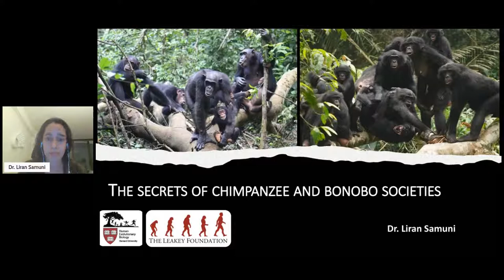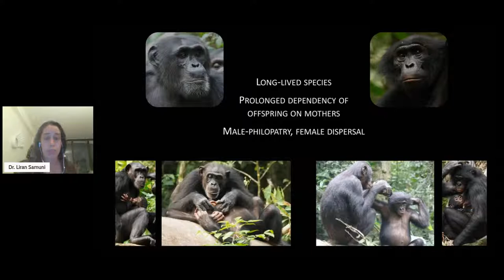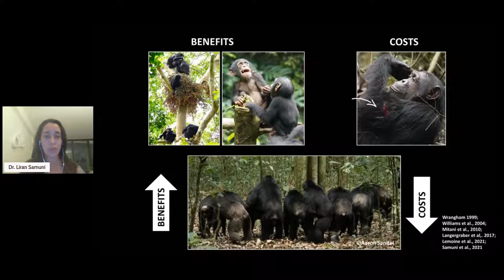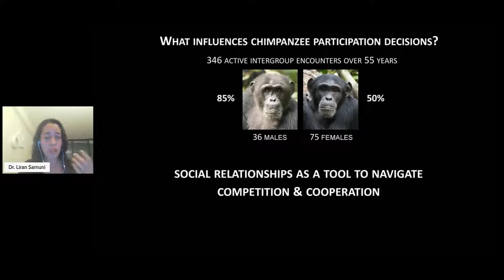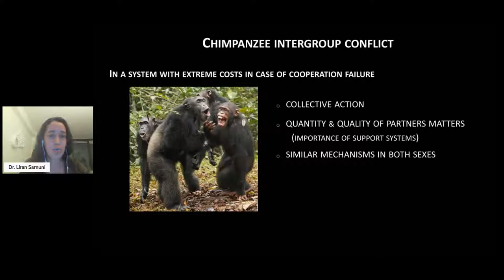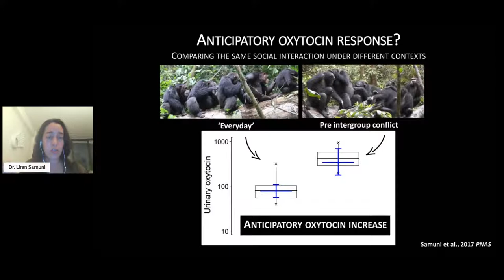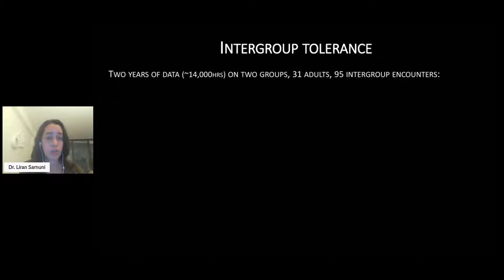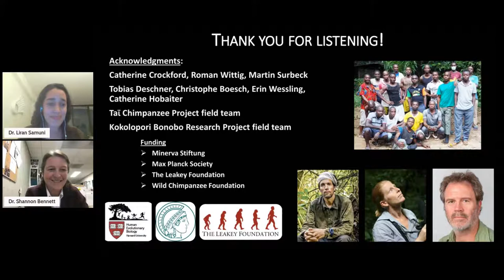The Secrets of Chimpanzee Society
Dr. Liran Samuni discusses the underlying mechanisms of cooperation and intergroup relations in chimpanzees in this virtual lecture.

Presented in partnership by the California Academy of Sciences and The Leakey Foundation.